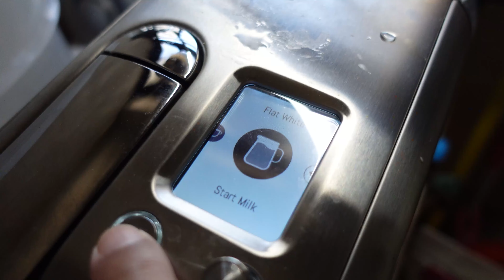Flat White with Nespresso Creatista Plus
The Creatista Plus from Nespresso is one awesome coffee machine to have at the home. In this video I demonstrate how to make a flat white.